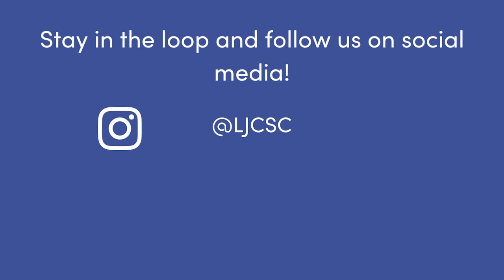Preventing and Treating Common Breast Augmentation Complications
Although rare, all surgery has risks. Dr. Hector Salazar walks us through the possible complications surrounding breast implants, including capsular contracture, implant rupture, and the need for revision surgery.

Dr. Salazar shares the steps you can take to have a healthy, safe, complication-free recovery. Hint: you’ll need to ditch the treadmill and heavy weights for at least three weeks.

LINKS

Read our blog about why medical tourism can be risky if complications arise during surgery recovery

Contents of this video:
00:00 - What is a complication in surgery?
06:05 - What are the most common breast surgery complications?
09:51 - What is capsular contracture?
12:54 - How can capsular contracture be prevented?
15:02 - How is capsular contracture treated?
17:53 - What causes breast implants to rupture?
21:13 - Can MRIs find breast implant ruptures?
24:23 - What precautions should I take during breast augmentation recovery?
26:49 - Does insurance cover breast implant complications?
28:33 - How common are complications related to breast implants?
31:15 - How long will it take to see final breast augmentation results?